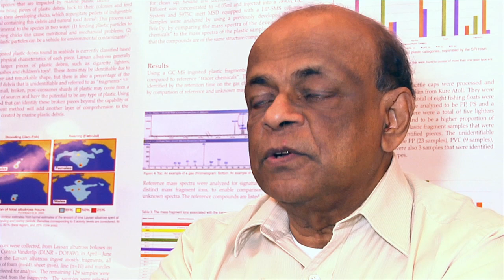Interview Anthony Andrady 01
Anthony Andrady PhD from North Carolina State University explain how the plastic chemicals are increasing enormously in getting up in the food chain and how dangerous it is for human health.